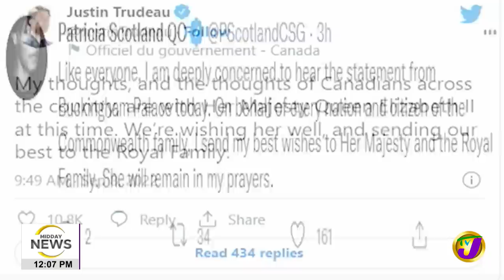2 Yr Old Shot in Domestic Dispute | Queen Elizabeth II | TVJ Midday News